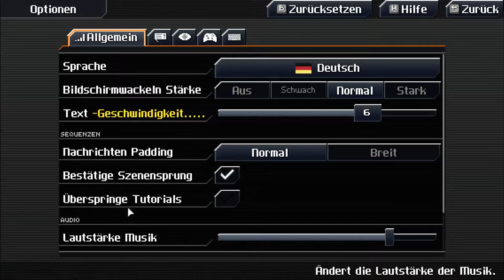Der Anfang eines großen Abenteuers | Let's Test CrossCode #1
CrossCode ist ein sehr gut gemachtes Spiel im Stile der alten SNES-Spiele. Alles weitere wird in dieser und den darauffolgenden Folgen dieser Reihe erklärt und erläutert.

Lange Rede, kurzer Sinn: Richtig los gehen tut es ab Minute 4.

Eine kostenlose Demo ist auch verfügbar.